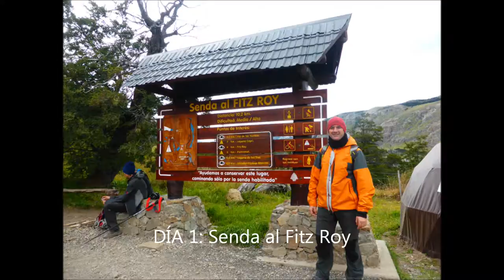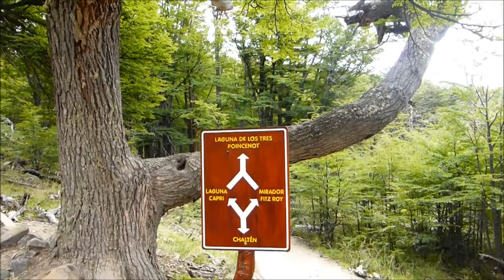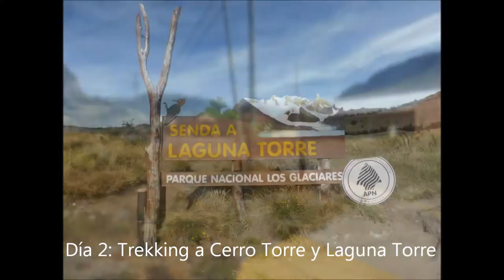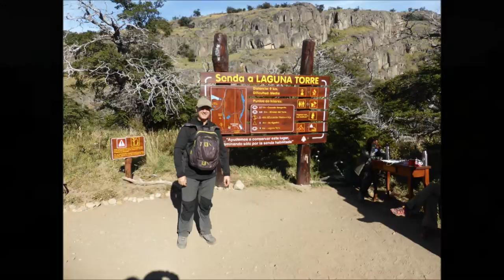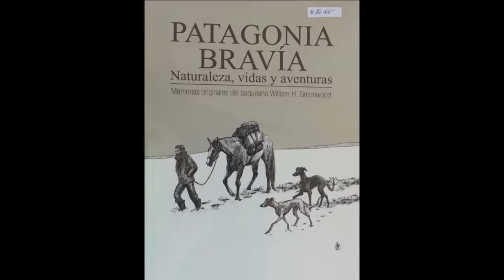▶️ TREK EL CHALTEN 🇦🇷 PATAGONIA ARGENTINA 🌄⛺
Trekkings desde El Chaltén: Sendero al Fitz Roy o Cerro Chaltén y a la Laguna Torre. Experiencia única.